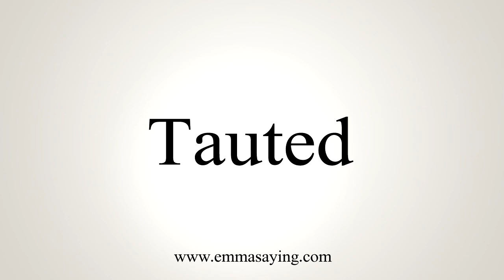How To Say Tauted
Learn how to say Tauted with EmmaSaying free pronunciation tutorials.